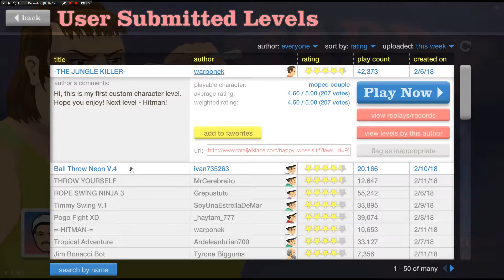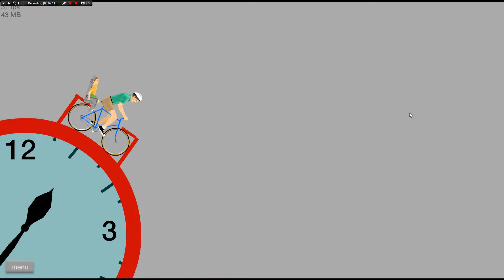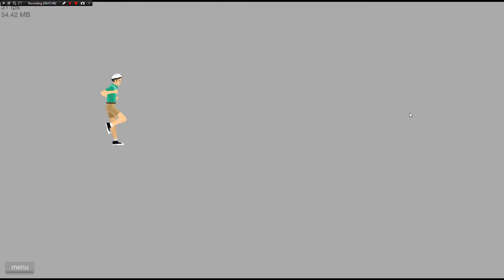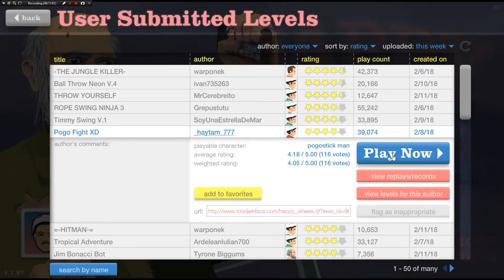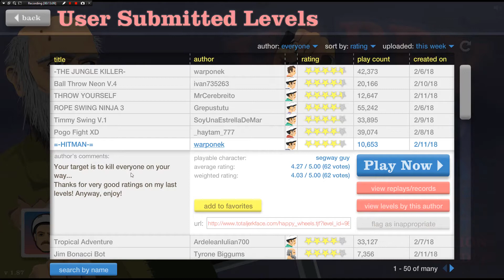Happy Wheels Ep1